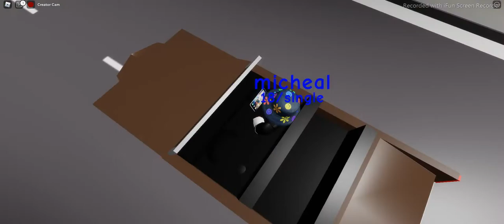The life of being a car in roblox brookhaven!! (im called tesla)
im a car